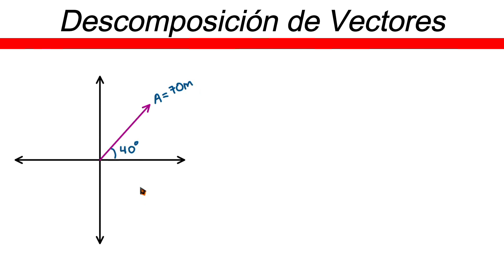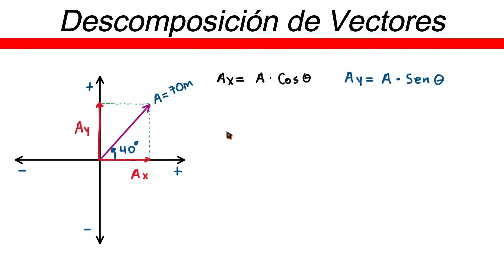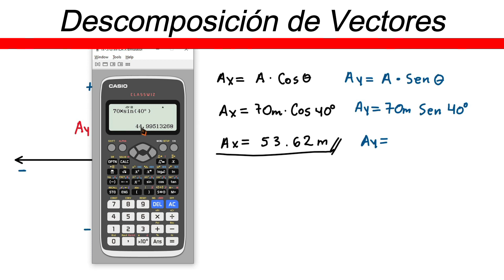✅👉 Descomposicion de Vector ✅Vectores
🛑👉 En este vídeo te explico de forma muy fácil y rápida como hallar los componentes de un vector